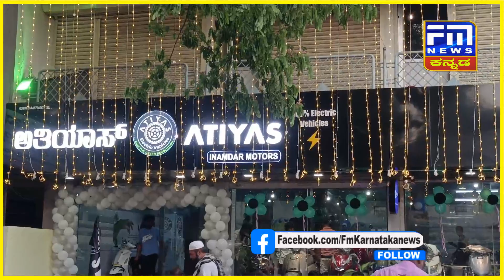ಐತಿಹಾಸಿಕನಗರಿಯಲ್ಲಿ ಅತಿಯಾಸ್ ಎಲೆಕ್ಟ್ರಿಕಲ್ ಬೈಕ್ ಶೋರೂಮ್ ಉದ್ಘಾಟನೆ | Atiyas Inamdar Motors | FM NEWS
ವಾಯುಮಾಲಿನ್ಯ ರಹಿತ ಅತಿಯಾಸ್ ಬೈಕ್ ಲಭ್ಯ | Best Electric Bike Showroom in Vijayapura | ಐತಿಹಾಸಿಕನಗರಿಯಲ್ಲಿ ಅತಿಯಾಸ್ ಎಲೆಕ್ಟ್ರಿಕಲ್  ಬೈಕ್ ಶೋರೂಮ್ ಉದ್ಘಾಟನೆ.